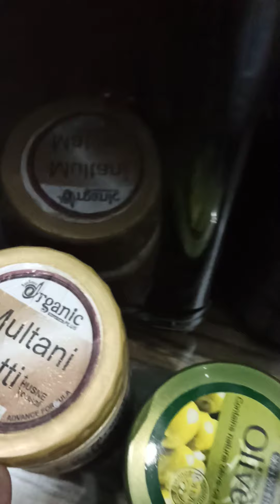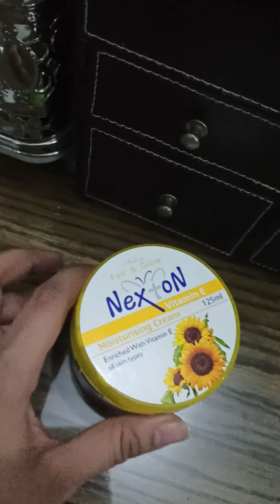dressing table cosmetics tour